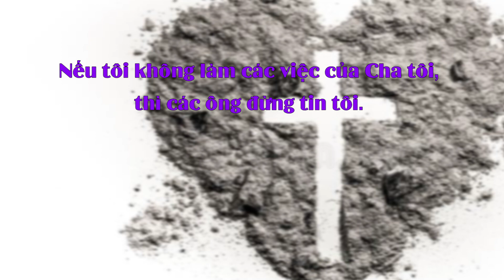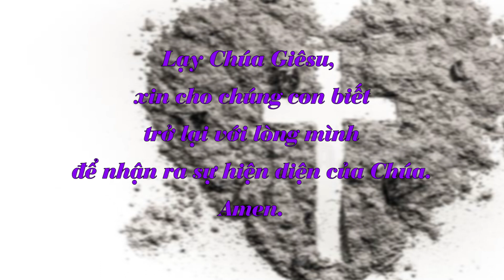Chấm nối chấm, thứ Sáu 08.4.2022 - Tin vào Đức Giêsu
31 Khi ấy, người Do-thái lại lấy đá để ném Đức Giê-su. 32 Người bảo họ : “Tôi đã cho các ông thấy nhiều việc tốt đẹp Chúa Cha đã giao cho tôi làm ; vì việc nào mà các ông ném đá tôi ?” 33 Người Do-thái đáp : “Chúng tôi ném đá ông, không phải vì một việc tốt đẹp, nhưng vì một lời nói phạm thượng : ông là người phàm mà lại tự cho mình là Thiên Chúa.” 34 Đức Giê-su bảo họ : “Trong Lề Luật các ông, đã chẳng có chép lời này sao : ‘Ta đã phán : các ngươi là những bậc thần thánh’ ? 35 Nếu Lề Luật gọi những kẻ được Thiên Chúa ngỏ lời là những bậc thần thánh, mà lời Kinh Thánh không thể bị huỷ bỏ, 36 thì tôi là người Chúa Cha đã thánh hiến và sai đến thế gian, làm sao các ông lại bảo tôi : ‘Ông nói phạm thượng !’ vì tôi đã nói : ‘Tôi là Con Thiên Chúa’ ? 37 Nếu tôi không làm các việc của Cha tôi, thì các ông đừng tin tôi. 38 Còn nếu tôi làm các việc đó, thì dù các ông không tin tôi, ít ra cũng hãy tin các việc đó. Như vậy, các ông sẽ biết và ngày càng biết thêm rằng : Chúa Cha ở trong tôi và tôi ở trong Chúa Cha.” 39 Bấy giờ họ lại tìm cách bắt Người, nhưng Người đã thoát khỏi tay họ.

40 Đức Giê-su lại ra đi, sang bên kia sông Gio-đan, đến chỗ trước kia ông Gio-an đã làm phép rửa, và Người ở lại đó. 41 Nhiều người đến gặp Đức Giê-su. Họ bảo nhau : “Ông Gio-an đã không làm một dấu lạ nào cả, nhưng mọi điều ông ấy nói về người này đều đúng.” 42 Ở đó, nhiều người đã tin vào Đức Giê-su.